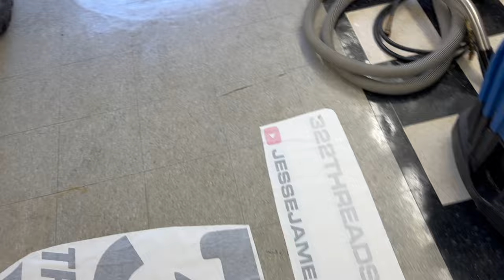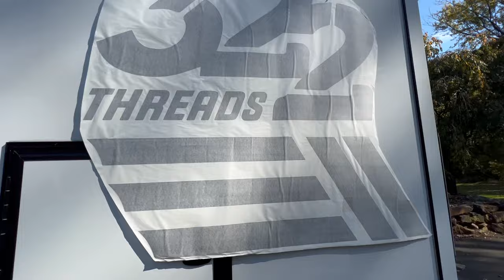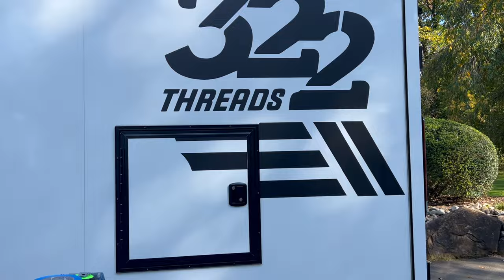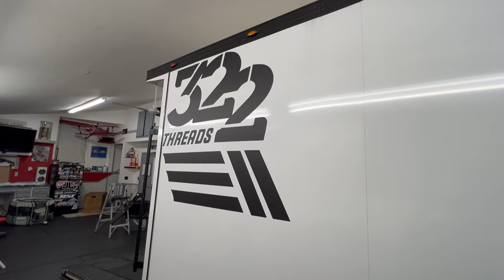139 DESIGNS GETS MY BRAND NEW NITRO TRAILER JESSE JAMES PACKAE XPS LOOKING SHARP! LOOKS KILLER!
South Side Sales - Power Equipment, Snowmobiles, Mowers, Tractors and More
546 Curran Hwy - North Adams, MA

NITRO TRAILERS
NITROTRAILERS.COM